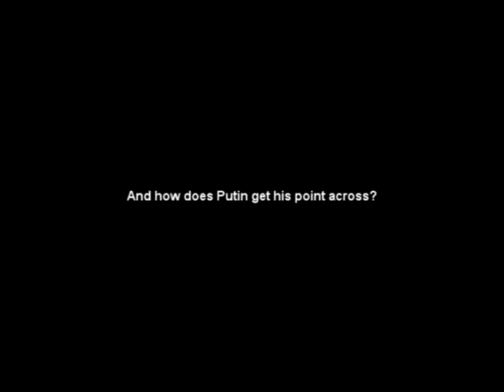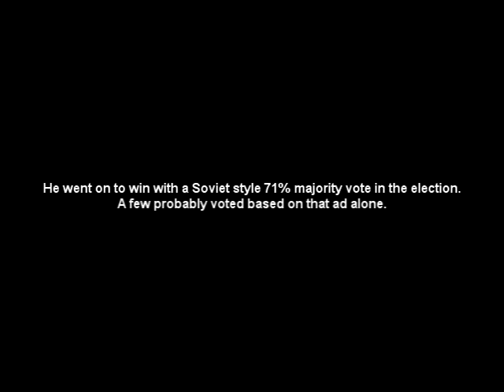Putin's Electoral Commercial vs Obama vs McCain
Vladmir Putin's Pop Band. The Russian President's Electoral Commercial vs Obama vs McCain